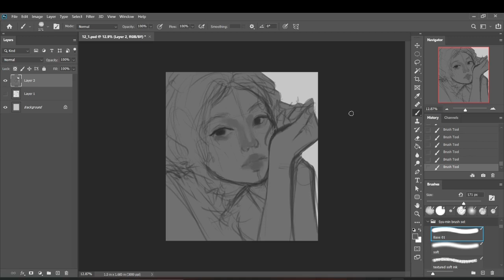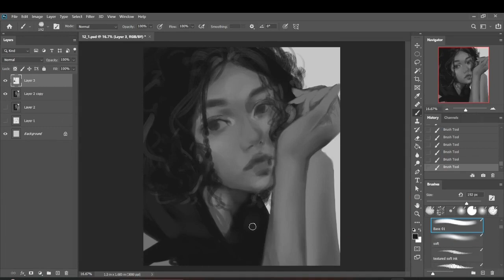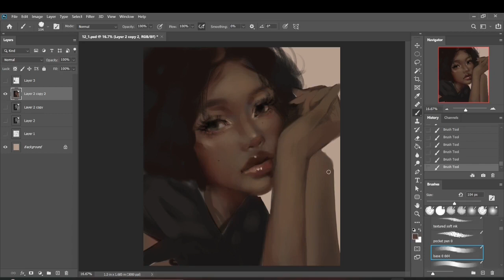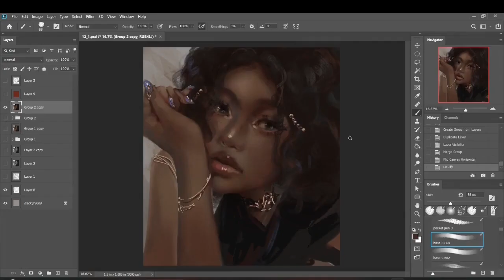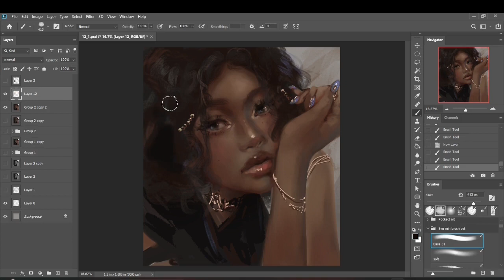Photoshop | speed painting process Blue iris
Hello! 🍊